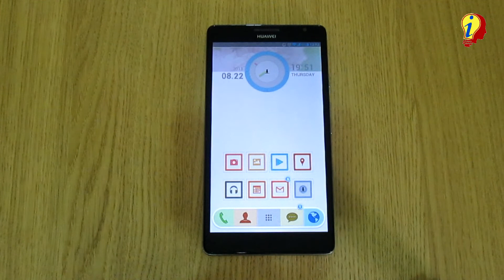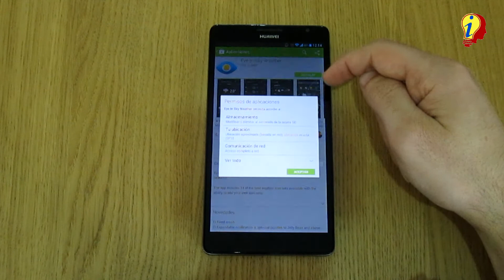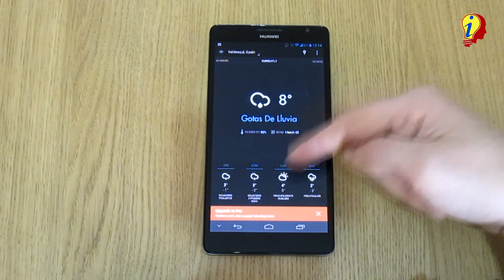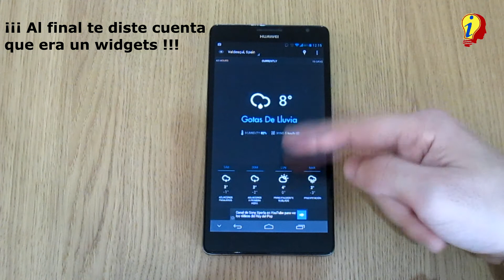The best Launcher y gratissss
Hoy os traemos un genial launcher gratuito el buzz launcher.